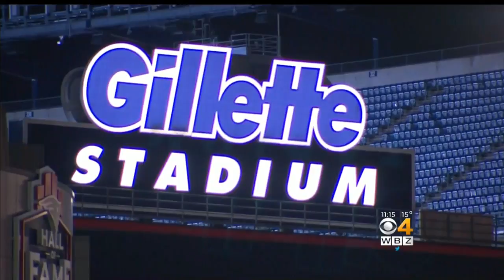Sarah Thomas Inspires Female Officials, Makes NFL History,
Sarah Thomas will be the first woman to officiate an NFL playoff game. WBZ-TV's Juli McDonald reports.